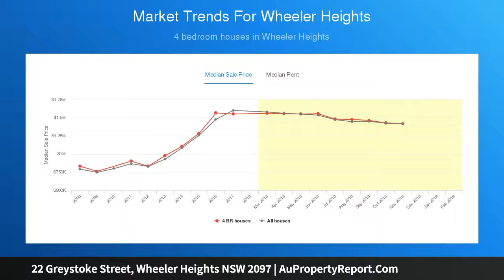22 Greystoke Street, Wheeler Heights NSW 2097 | AuPropertyReport.Com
22 Greystoke Street, Wheeler Heights NSW 2097
Property Type: house
Bedrooms: 4
Bathrooms: 4
Car Space: 2
North-facing home in tranquil bush setting